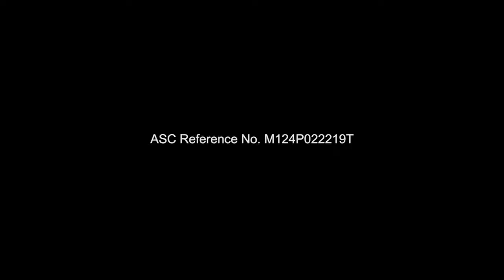Tang Gets It Done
Client: Mondelez
Agency: Ogilvy & Mather PH
Production House: Film Pabrika
Director: Lyle Sacris
Post-Production: EO+
Audio Post: Soundesign, Inc.